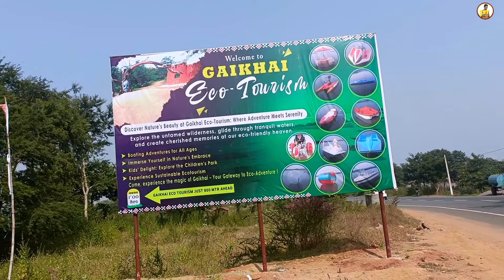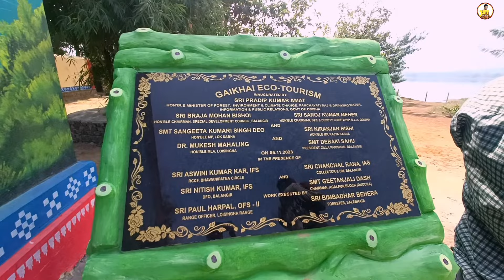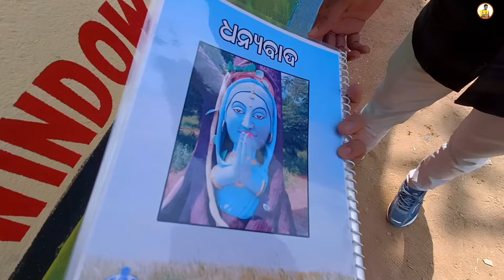Gaikhai Eco Tourism ❗Gaikhai Dam ❗Boating ❗Salebhata ❗Balangir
gaikhai dam balangir to distance 32 Km Nh 26 Sambalpur rode .
best place for picnic &Boating